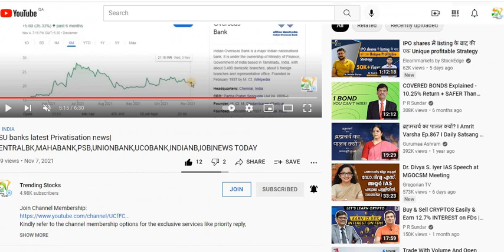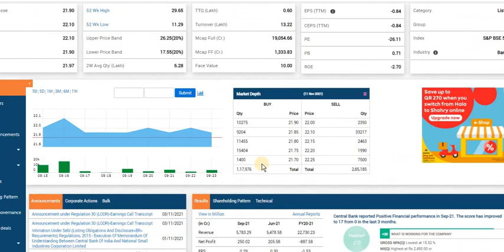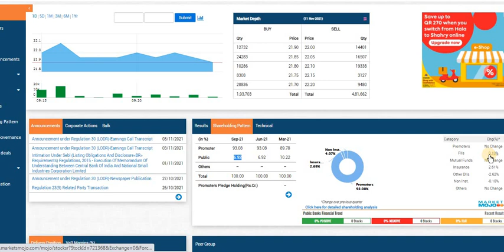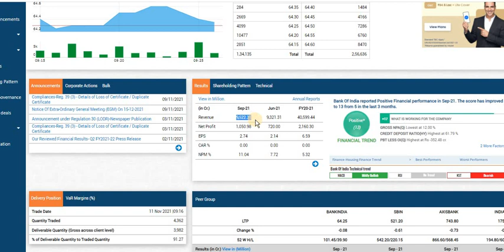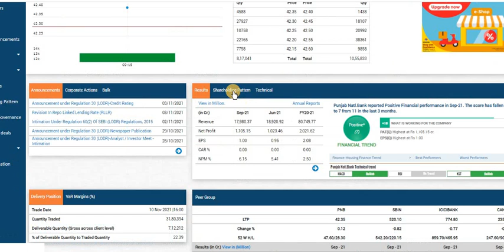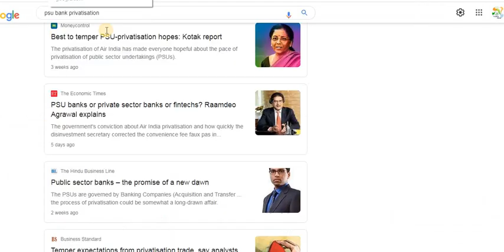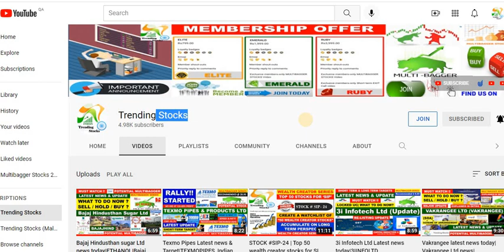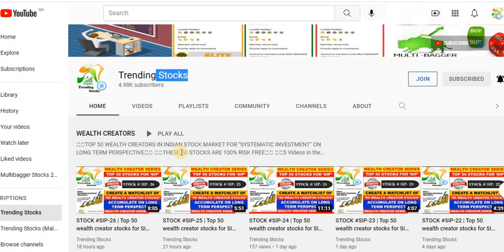PSU banks latest Privatization news| CENTRAL BANK, PSB, UNION BANK, UCO BANK,INDIANB, IOB NEWS TODAY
Join Channel Membership:
Kindly refer to the channel membership options for the exclusive services like priority reply, Multibagger recommendations, Exclusive community post updates such as short term strategies like exit, accumulation or profit booking, etc..
Central Bank of India latest news - Bank privatization news and target | Multibagger stock Stock | Central Bank news | Privatisation of PSU banks| Govt Wants To Sell PSU Banks To Foreign Investors, NBFCs Like Bajaj Finance, Shriram Capital
Bank of India latest news
Finance Minister Nirmala Sitharaman
UCOBANK Share price
Indian Bank Share price
INDIANB Share price
Indian Overseas Bank Share price
The South Indian Bank Limited Share price
SOUTHBANK Share price
Central Bank of India Stock Price
CENTRALBK Stock Price
Bank of Maharashtra Stock Price
MAHABANK Stock Price
Punjab & Sind Bank Stock Price
PSB Stock Price
Union Bank of India Stock Price
UNIONBANK Stock Price
SOUTHBANK Stock Price
Central Bank of India share price target
CENTRALBK share price target
Bank of Maharashtra share price target
MAHABANK share price target
Punjab & Sind Bank share price target
PSB share price target
Union Bank of India share price target
UNIONBANK share price target
UCO Bank share price target
UCOBANK share price target
Indian Bank share price target
INDIANB share price target
Indian Overseas Bank share price target
IOB share price target
Bank of India share price target
BANKINDIA share price target
The South Indian Bank Limited share price target
SOUTHBANK share price target
Central Bank of India latest news today
CENTRALBK latest news today
Bank of Maharashtra latest news today
MAHABANK latest news today
Punjab & Sind Bank latest news today
PSB latest news today
Union Bank of India latest news today
UNIONBANK latest news today
UCO Bank latest news today
UCOBANK latest news today
Indian Bank latest news today
INDIANB latest news today
Indian Overseas Bank latest news today
IOB latest news today
Bank of India latest news today
BANKINDIA latest news today
The South Indian Bank Limited latest news today
SOUTHBANK latest news today
Central Bank of India news
CENTRALBK news
Bank of Maharashtra news
MAHABANK news
Punjab & Sind Bank news
PSB news
Union Bank of India news
UNIONBANK news
UCO Bank news
UCOBANK news
Indian Bank news
INDIANB news
Indian Overseas Bank news
IOB news
Bank of India news
BANKINDIA news
The South Indian Bank Limited news
SOUTHBANK news
Central Bank of India privatisation latest news
CENTRALBK privatisation latest news
Bank of Maharashtra privatisation latest news
MAHABANK privatisation latest news
Punjab & Sind Bank privatisation latest news
PSB privatisation latest news
Union Bank of India privatisation latest news
UNIONBANK privatisation latest news
UCO Bank privatisation latest news
UCOBANK privatisation latest news
Indian Bank privatisation latest news
INDIANB privatisation latest news
Indian Overseas Bank privatisation latest news
IOB privatisation latest news
Bank of India privatisation latest news
BANKINDIA privatisation latest news
The South Indian Bank Limited financial result
SOUTHBANK financial result
Bank privatisation news in India
Central Bank fundamental analysis
Central Bank Ind share price analysis
Central Bank Ind stock price news and analysis
central bank of india share price target 2021
canara bank share price
CENTRALBK share
CENTRALBK stock
Jammu & Kashmir Bank Limited
Jammu and Kashmir Bank Ltd
J&K bank
Union Bank of India
Indian Bank
Axis Bank
HDFC Bank
ICICI Bank
Punjab and Sind Bank news
Jammu & Kashmir Bank Limited news
Jammu and Kashmir Bank Ltd news
J&K bank news
Indian Bank news
Axis Bank news
HDFC Bank news
ICICI Bank news
Reserve Bank of India
public sector bank
central bank of india
Central bank latest news
central bank of India target
central bank news
private banks in India
public sector bank in India
Bank privatization
central bank merger news
multibagger stock
multibagger share
Trending Stocks
Trending Stocks
Stock Market News
Stock Market
ട്രെൻഡിങ് സ്റ്റോക്‌സ്